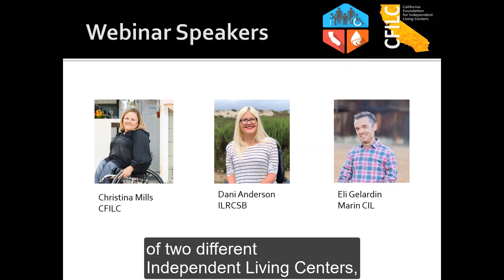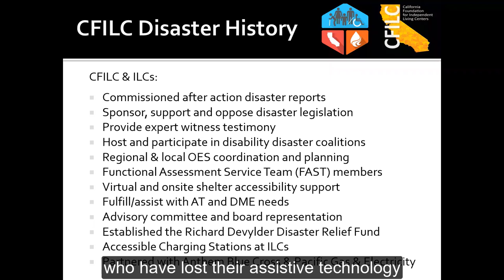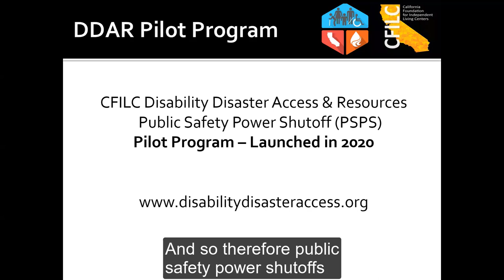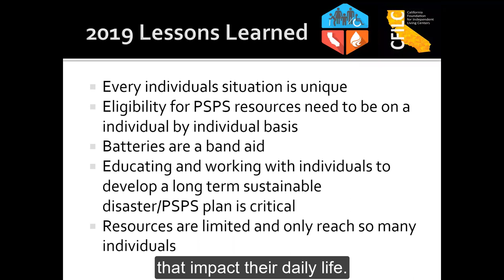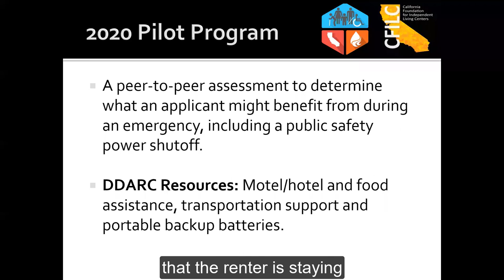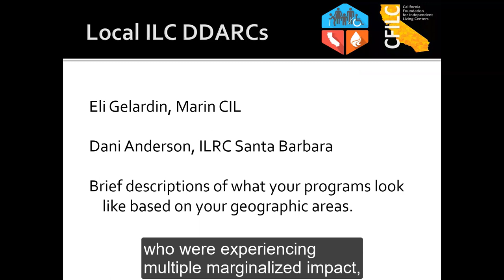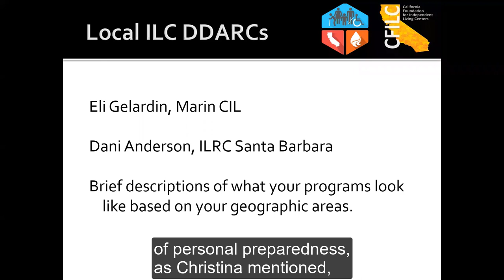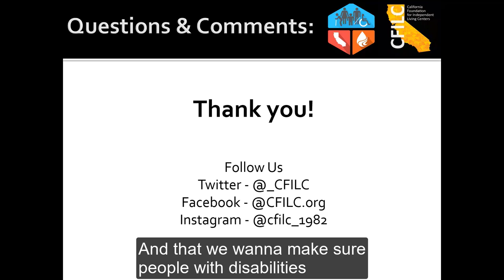CFILC Presents: Disability Disaster Access & Resources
Archived webinar from 8/18/2020

Introducing CFILC's new program, Disability Disaster Access & Resources. Find out more about the program by visiting the